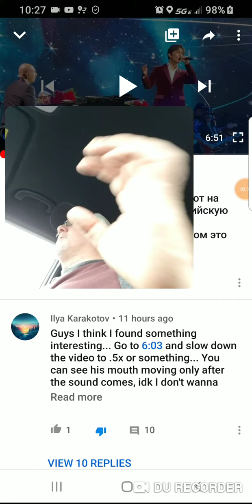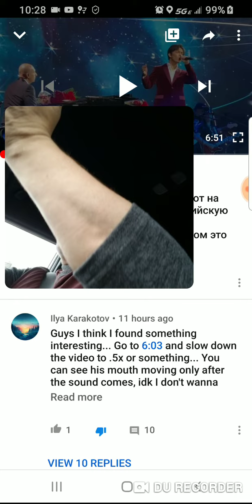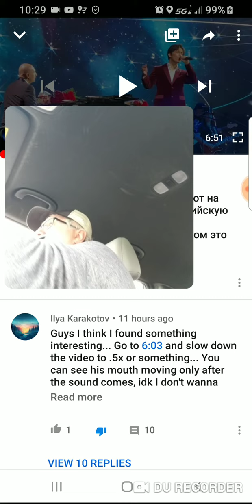Driving while Dimash-ing [ Dimash haters, trolls]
There are Dimash hating trolls out there posing as Dimash fans.
Ignore their bullshit.